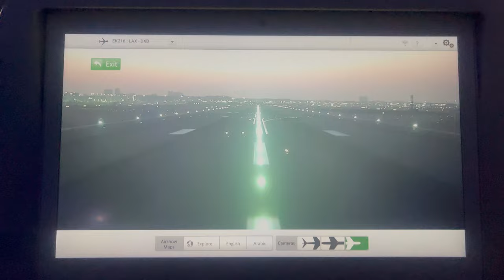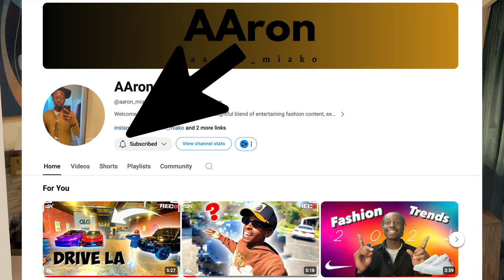Luxury Hotel Room Tour Dubai | Traveling Vlog To Dubai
Luxury Hotel Room Tour Dubai | Traveling Vlog To Dubai! Welcome To Dubai, where I will reveal my Luxury Hotel Room Tour Dubai in this Traveling Vlog To Dubai! Join in this Traveling Vlog To Dubai, so you do not miss the Luxury Hotel Room Tour Dubai!

Video Chapters
00:00 Sneak Peak
00:17 Intro
01:04 LAX Airport
01:55 Boarding
02:15 Emirates Flight
02:36 Currency Check
02:47 Finally Landed!
03:34 Things Were Gonna Do In Dubai
04:22 House Tour
08:52 Outro

dubai
dubai hotel
dubai luxury hotel tour
dubai hotels
dubai luxury hotel
luxury hotels dubai
dubai vlog
dubai travel vlog
dubai hotel tour
dubai luxury
luxury
best hotels in dubai
luxury hotels in dubai
luxury hotel dubai
dubai luxury hotel review
hotel
dubai room tour
hotel room tour dubai
ultra luxury in dubai
brett conti
luxury travel master